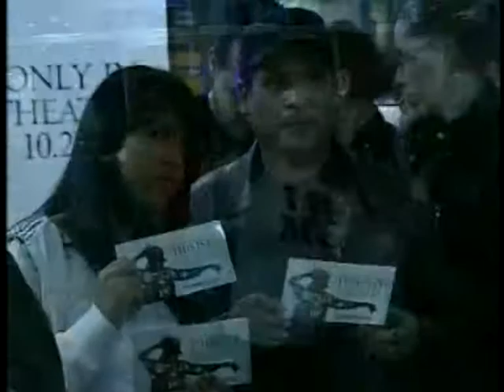This is It: el evento premiére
Premiere del lanzamiento de la película de Michael Jackson